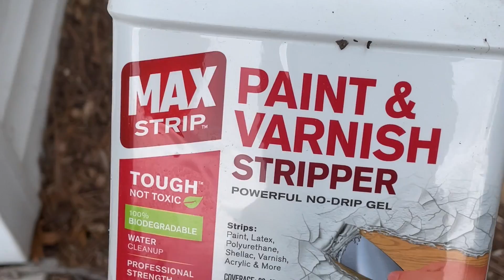Vintage Huffy Concours Road Bike Restoration Project